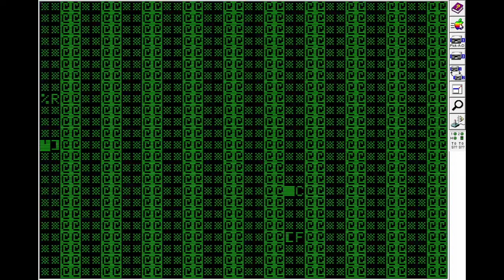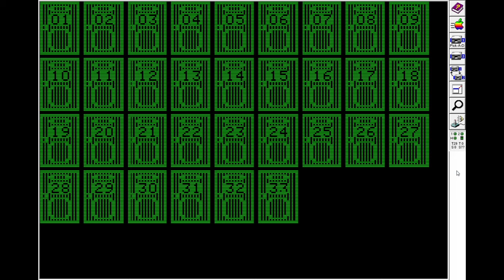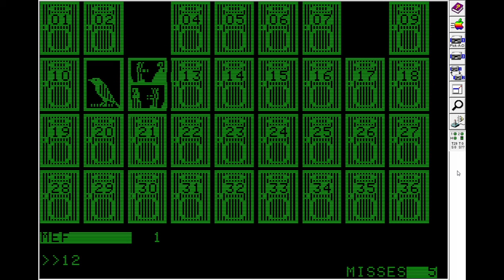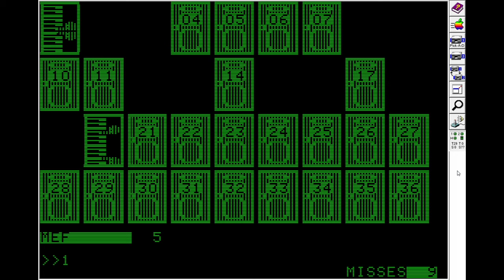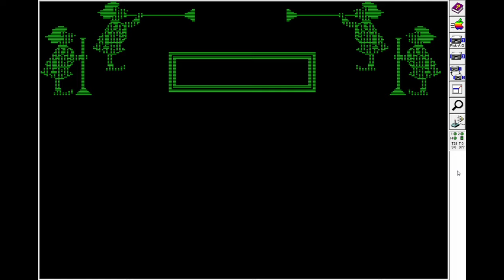Emulator Gaming - Pick-A-Dilly Pair - AppleWin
In this video, I introduce a new series entitled "Emulator Gaming", in which I showcase a vintage video game running on emulator software on a Windows 10 PC. Here, I showcase Pick-A-Dilly Pair running on AppleWin, an Apple IIe emulator for Windows.

This Video was edited using MAGIX Video Easy on a Windows 10 PC with an official PAID license.